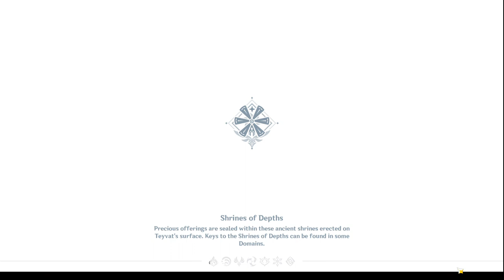Find Venti at Windrise Cutscene , Fooling around and starting 'The Meaning of Lupical'